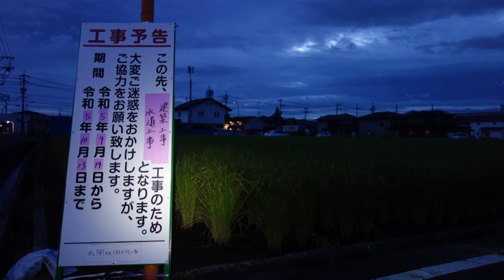福山平成大学時計台＆福塩線上り始発電車 9月22日（金） 福山日の出5時54分 広島県福山市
広島県福山市
福山平成大学時計台
福塩線上り始発電車
県道３９１号